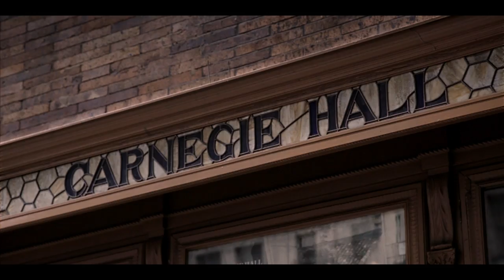'Green Book' Trailer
Based on the true story of an Italian bouncer Tony Lip (Viggo Mortensen) and his working friendship with Dr. Don Shirley (Mahershala Ali).

'Green Book' releases November 21, 2018.